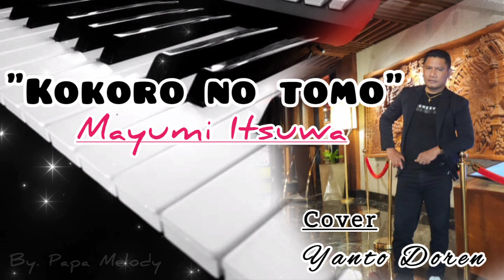Mayumi Itsuwa - Kokoro No Tomo | Cover | Yanto Doren